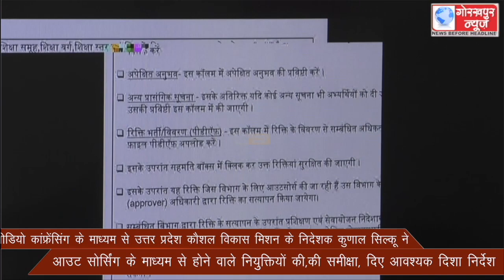वीडियो कांफ्रेंसिंग के माध्यम से उत्तर प्रदेश कौशल विकास मिशन के निदेशक कुणाल सिल्कू ने आउट सोर्सिंग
वीडियो कांफ्रेंसिंग के माध्यम से उत्तर प्रदेश कौशल विकास मिशन के निदेशक कुणाल सिल्कू ने आउट सोर्सिंग के माध्यम से होने वाले नियुक्तियों की,की समीक्षा, दिए आवश्यक दिशा निर्देश